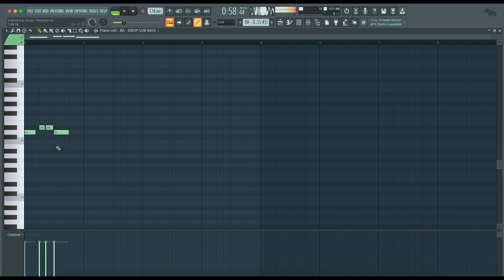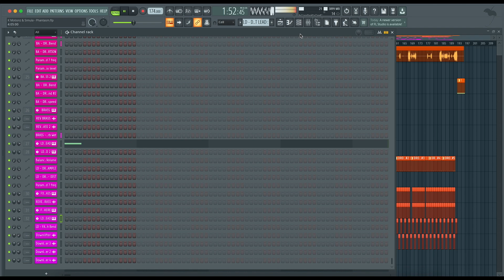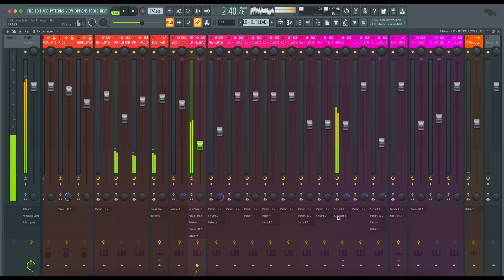K Motionz & Simula - Phantasm (FL Studio Remake)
💻 We have utilized FL Studio to create a new version of "Phantasm" by K Motionz featuring Simula. It contains the presets, samples, arrangement, and MIDI files within the project. Using Xfer's Serum and Nicky Romero's Kickstart 2 external Vst Plugins. Please read the requirements carefully before proceeding. It's ready for you to download and start using it!

⚙ Template Specifications ⚙

📌Software, DAW: FL Studio 20.8, or higher.
📌Song Key: F Min
📌Time Length: 4:30